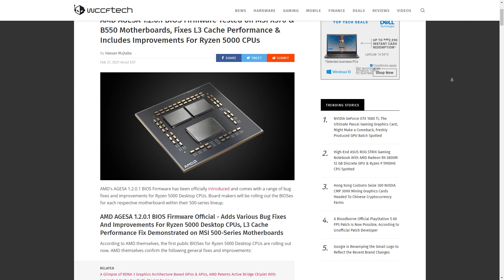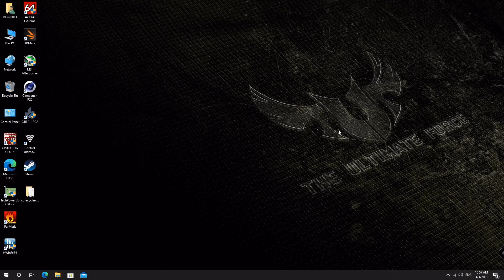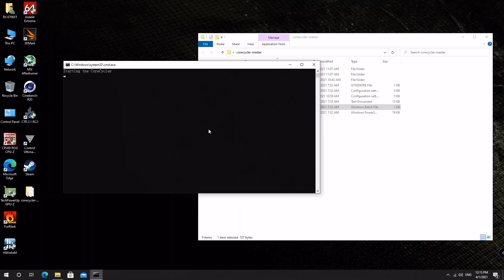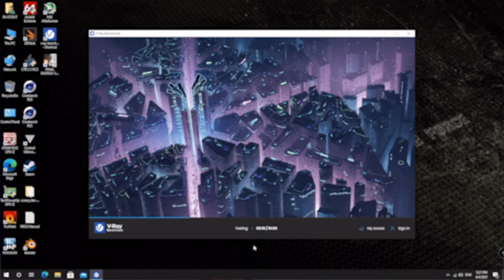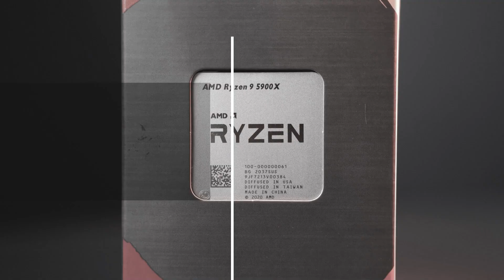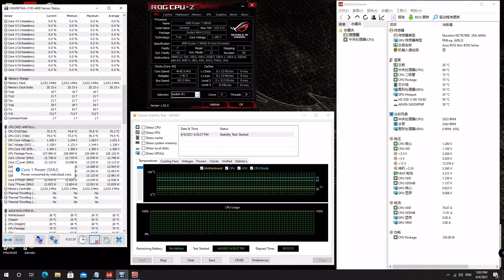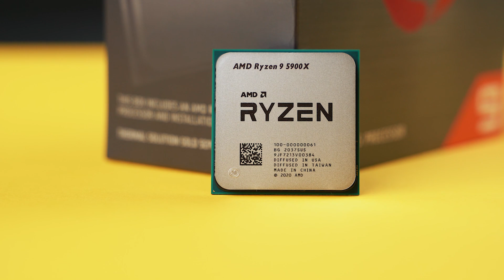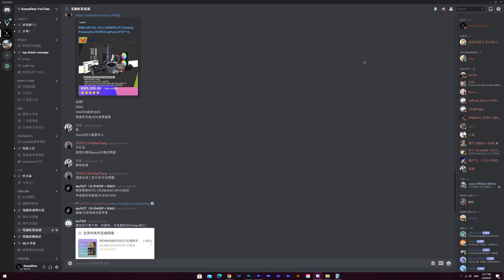【KENNY】AMD PBO2優化神器！Corecycler使用教程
之前和大家分享過PBO2和CTR的使用教程
兩者都各有優勢
而這次再和各位分享如何使用Corecycler
來優化PBO2每個核心的電壓曲線計數值
盡可能的讓你的PBO2優化到最佳化
堪稱PBO2優化神器！

歡迎各位到其他的平台去關注和追踪